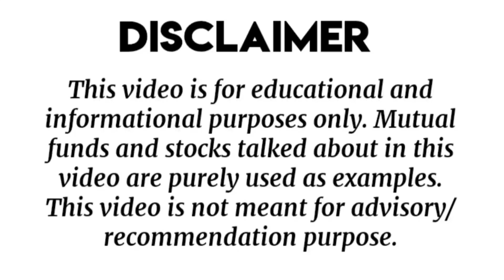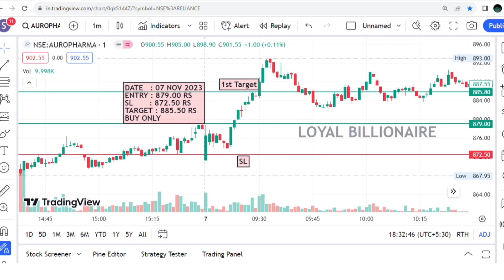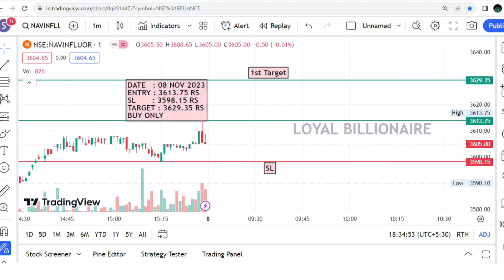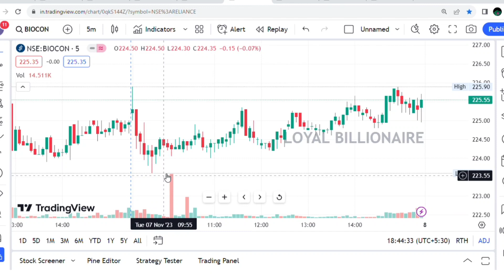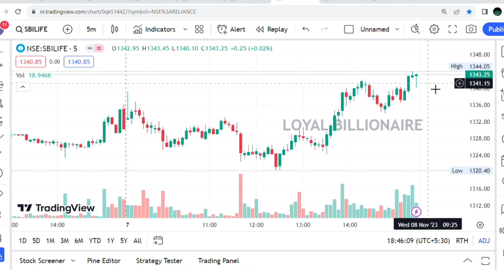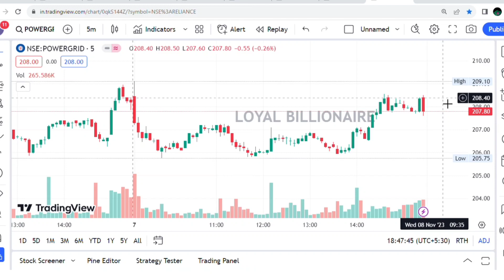Daily Best Intraday stocks (08 November 2023) Stocks to trade Tomorrow|Malayalam|Loyalbillionaire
Daily Best Intraday stocks (08 November 2023) Stocks to trade Tomorrow|Malayalam

intraday trading
intraday calls
intraday nse
intraday groww
intraday guide